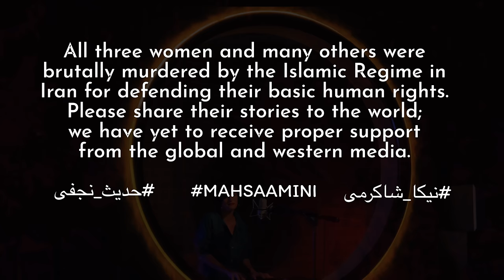Rana Mansour - For Woman, Life, Liberty (Baraye)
Music video by Rana Mansour performing For Woman, Life, Liberty (Baraye). Rana Mansour